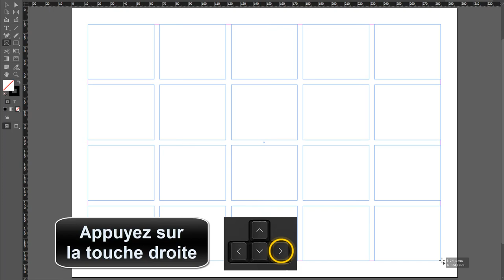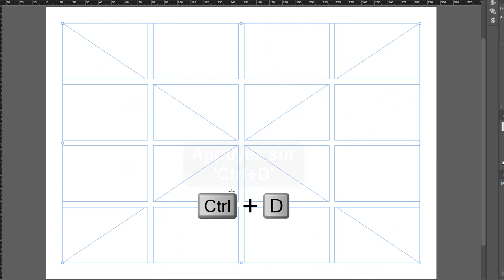Comment faire un quadrillage sur InDesign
Ce Tuto s'adresse à ceux qui veulent apprendre comment afficher la grille de ligne de base InDesign et approfondir leur connaissance sur le sujet

Grille ligne de base InDesign
Aujourd'hui, nous allons apprendre à créer un quadrillage dans InDesign. nous verrons comment ajouter des lignes pour créer un quadrillage, comment personnaliser les couleurs et la taille des lignes et comment créer des formes complexes à l'aide d'un quadrillage. nous verrons également comment utiliser le quadrillage pour créer des formes et des motifs intéressants. alors, prêt à apprendre comment faire un quadrillage sur InDesign ? allons-y ! Alors comment afficher la grille de ligne de base InDesign ?

La méthode que je vais vous expliquez aujourd'hui vous permettra de comprendre comment faire un quadrillage sur InDesign facilement

Indesign grille de ligne de base
Faire un quadrillage dans InDesign est une tâche simple et vous n'avez pas besoin d'être un expert en graphisme. tout ce que vous avez à faire est de suivre ces étapes. commencez par ouvrir InDesign et allez dans l'outil bloc rectangulaire pour créer un bloc. une fois que le bloc est créé, appuyez sur la touche en haut, puis sur la touche droite pour aller dans objet. cliquez ensuite sur tracés et sélectionnez créer un tracé transparent. pour importer une image, appuyez sur ctrl+d et sélectionnez votre image. vous pouvez ajuster les caractéristiques du quadrillage en modifiant les paramètres du tracé transparent. une fois que vous avez fait tout ça, vous aurez un beau quadrillage, parfait pour vos projets.
Comment créer une grille dans InDesign
Voici comment créer une grille de ligne de base InDesign étape par étape
1- Ouvrez 'InDesign'
2- Allez sur l'outil 'Bloc rectangulaire'
3- Créez un bloc
4- Appuyez sur la touche en haut
5- Appuyez sur la touche droite
6- Allez sur 'Objet'
7- Cliquez sur 'Tracés'
8- Cliquez sur 'Créer un tracé transparent'
9- Appuyez sur 'Ctrl+D'
10- Importez l'image
Voilà donc comment créer un quadrillage sur InDesign

J'espère sincèrement que ce tutoriel a été extrêmement bénéfique pour vous et que vous avez pu acquérir de nouvelles connaissances grâce à lui.Comment créer une grilles sur InDesign. Vous m'aiderez à faire plus de tutoriels !

Si vous avez des interrogations ou des requêtes concernant le sujet 'Comment utiliser les grilles sur InDesign', n'hésitez pas à les poser. Je suis là pour vous aider et vous apporter des réponses.

En partageant cette vidéo avec votre famille et vos amis, vous pouvez non seulement renforcer le soutien à notre chaîne, mais également leur permettre d'apprendre comment créer quadrillage InDesign et de bénéficier de son contenu.

Tutoriel : comment faire un quadrillage sur InDesign

Rubrique : Comment faire une grille dans InDesign

Sujets similaires :